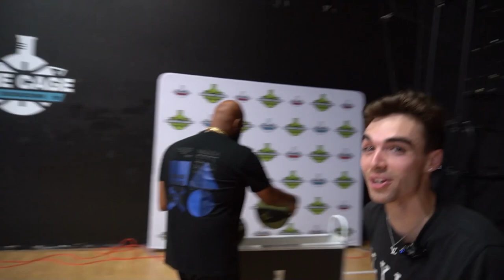I Got SCAMMED into an IRL 3-PT Contest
This is my first 3-PT Contest in almost 4 years so please don't laugh too hard.

Big Thanks to @Shiftteamhq for having me and @Hollywood2K during the @nba2kleague open runs event this week.